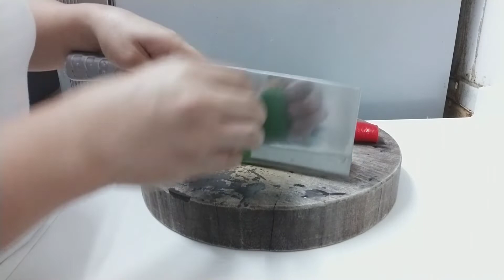CARA MEMASAK KENTANG SAOS TIRAM || erni setya vlog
hai sobatku apakabar semua kali ini aq akan menyajikan cara memasak kentang saos tiram,  bahannya pun mudah didapat murah meriah tidak mengeluarkan kocek banyak. nah kalian bisa mencobanya dirumah untuk keluarga anda semua pasti suka.

bahan
 * 2 Buah kentang
*cabe merah besar bisa dignti cabe rawit
*cabe hijau besar bisa dignti cabe hijau kecil
*3 sdm Oyster sauce
*1 sdt gula
*merica bubuk secukupnya
*1 sdt kaldu jamur
*air secukupnya
*1btang daun bawang
*2 siung bawang putih
*10 siung bawang merah karena aq pakai yang kecil
*1 sdm blue band
*kecap dark bisa dignti kecap manis